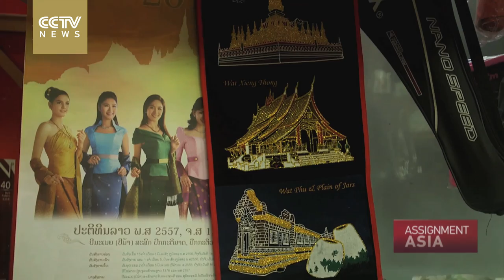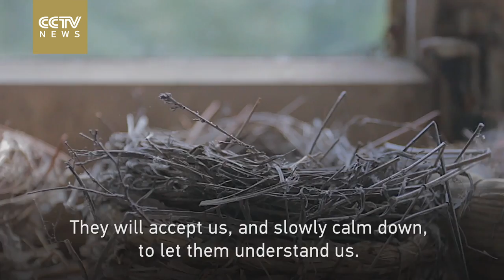Assignment Asia Episode 23 - Class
This week we have two stories about different classes of society. First a gripping story from Karachi, Pakistan where correspondent Danial Khan gains access to one of the most dangerous parts of the city, where he meets a dangerous killer. Then we travel to Singapore and Laos – two very different countries economically that will come together if an ASEAN goal to unite the members’ economies happens by the end of 2015 as planned.